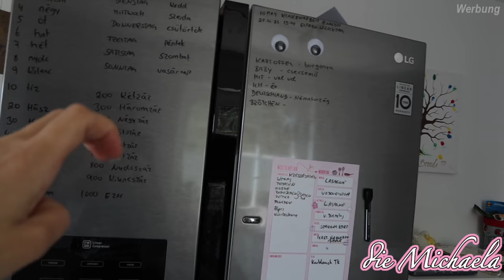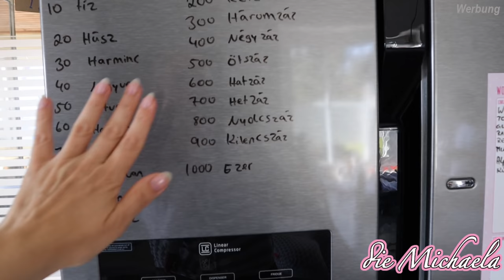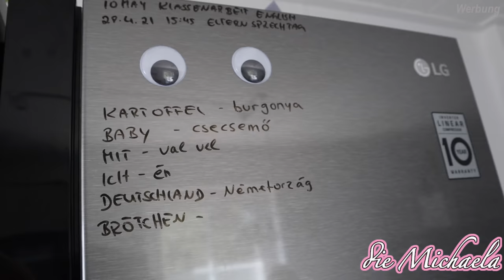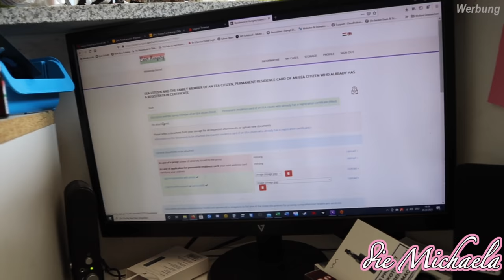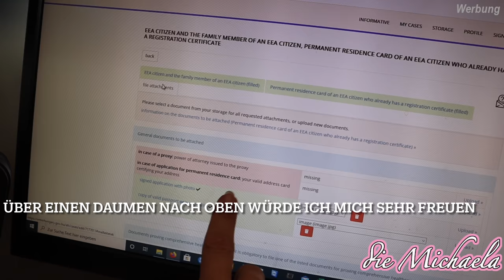Unsere Lebenshaltungskosten | Wohnkarte Beantragen | Auswandern Ungarn | die Michaela